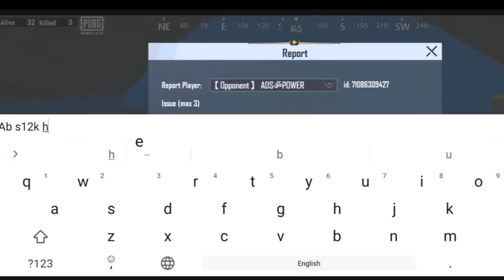Youtubers Best Funny Moments In Pubg MLite😂||#4 GoDPraveenYT,GamoBoy,GoDTushar,LionXGaming,FTWGaming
Hey Guys, This time Knight Gaming  Youtuber Best Funny Moments in Pubg mobile lite  🙏🤗 and youtubers Reaction 🙏🥰

youtuber most funny moments
pubg lite funny moments
pubg lite most funny moments
god praveen yt funny moments
god praveen yt top 5 funny moments
gamoboy
insanelion
melody gamer
god sunny yt
melody gamer
insane lion
godpraveenyt vs hacker
god praveen yt vs hacker
godpraveenyt killed by hacker
gamoboy vs hacker fight
god tushar op vs hacker fight
melody gamer vs hacker fight
prime army yt vs hacker fight
lion x gaming vs hacker fight
insane lion bs hacker fight
godpraveenyt reaction on hacker
godpraveenyt funny memes
godpraveenyt top 5 clutch
godpraveenyt top 5 funny moment
godpraveenyt vs godtusharop
godpraveenytlive
godarmy
godtusharop vs insanelion
godtusharoptop10funnymoment
godtusharop  vs Insanelion
Pubg lite solo gameplay
Pubg lite funny moment
Pubg mobile lite best control
Pubg mobile lite s12k
Pubg mobile lite s12k challenge
pubg mobile lite chines version
godpraveenyt kd
godtusharop kd
insanelion kd
gamoboy kd
princesuraj kd